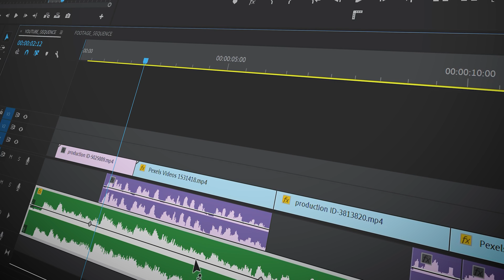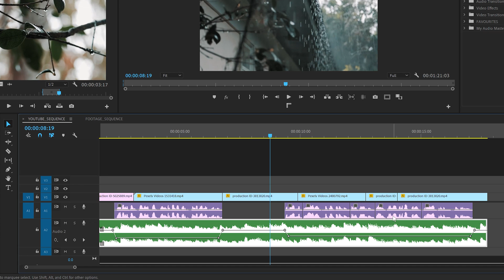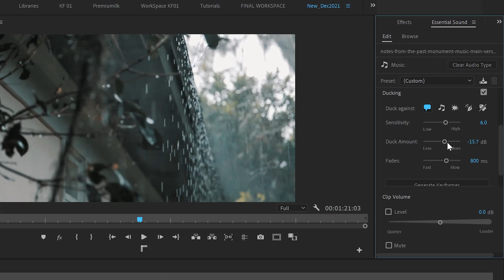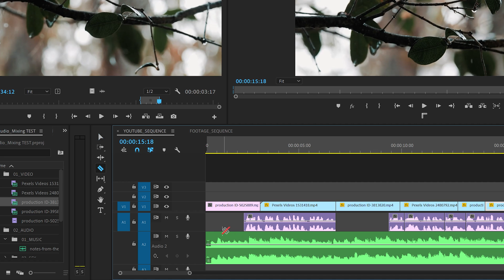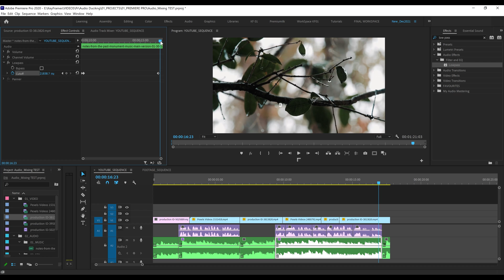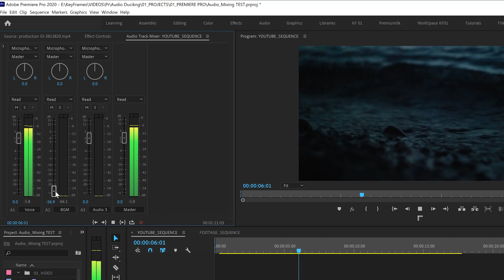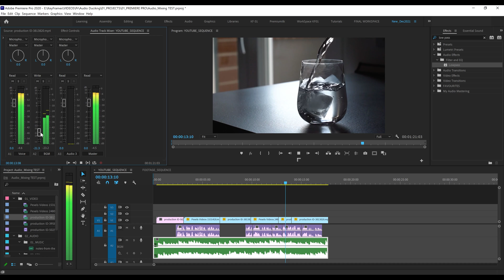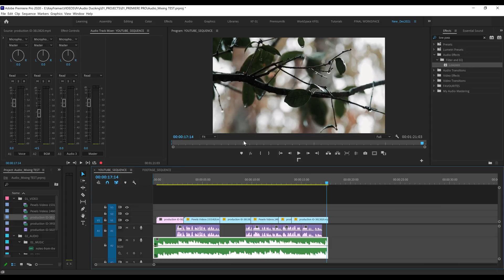4 Tips for EASY Audio Mixing (or) Audio Ducking 😉 in Premiere Pro | Telugu Tutorial